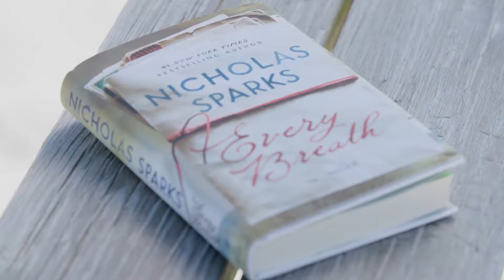Every Breath by Nicholas Sparks 5 - What Will Readers Feel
What will readers feel after finishing Every Breath? Nicholas Sparks shares his hopes for his new novel.